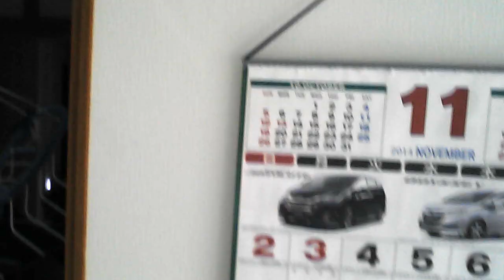KYOSHO クアトロックスEYE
息子が買った空撮カメラ搭載クアッドコプター京商クアトロックスアイを､おとーがテストフライト｡
トイラジだけどカメラ付だし結構良いかも。
バッテリーも交換可能で、5～6分はフライト可能だし6軸ジャイロも悪くないかな。
風がなければ外でも行けそう。
この後、息子も練習に励んでました。
■全長 約315mm ■全幅 約315mm ■全高 約75mm ■画像記録 静止画200万画素／動画100万画素